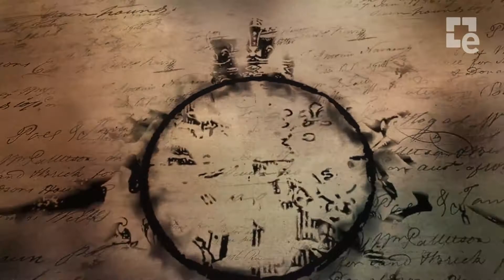Assassin´s Creed 4 Black Flag - La verdadera Edad de Oro de los Piratas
Batallas navales y exploración submarina nos espera en esta interesante cuarta parte.

Año 1715. Los piratas dominaban todo el Caribe y habían establecido su propio gobierno. Entre estos hombres destacaba un joven y altivo capitán llamado Edward Kenway.

Su lucha por conseguir la gloria le granjeó el respeto de leyendas como Barbanegra, pero también le sumergió en una antigua lucha que amenazaba con destruir todo lo que los piratas habían creado.